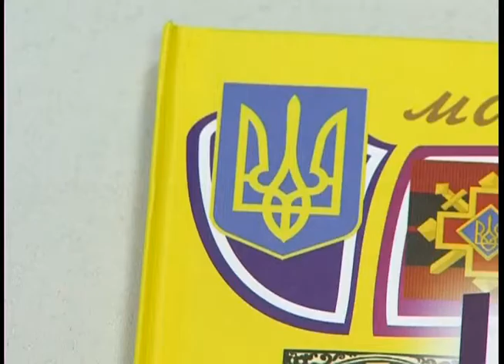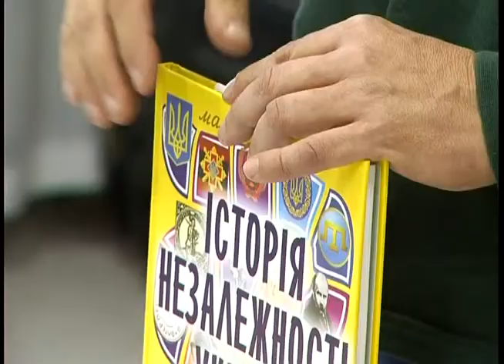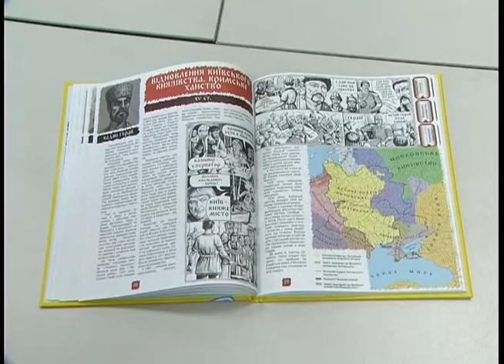Братья Капрановы назвали Табачника сукой